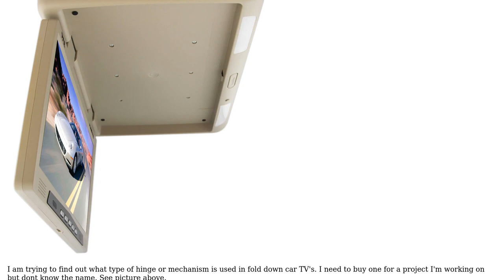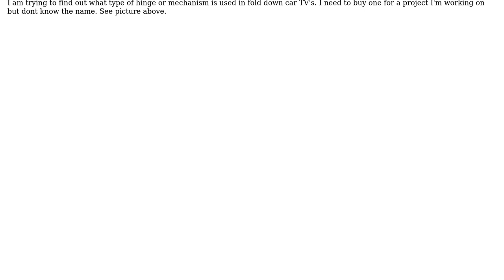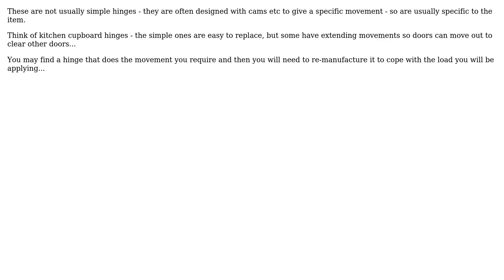Engineering: What is the type of hinge used in fold-down car tv's? (2 Solutions!!)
Engineering: What is the type of hinge used in fold-down car tv's?

With thanks & praise to God, and with thanks to the many people who have made this project possible! | Content (except music & images) licensed under CC BY-SA | Music | Images & others | With thanks to user supercoolville user Solar Mike user r13 and the Stack Exchange Network Trademarks are property of their respective owners. You are responsible for your own actions.